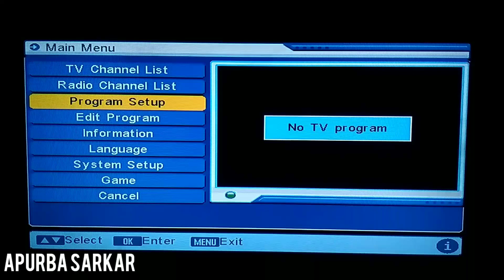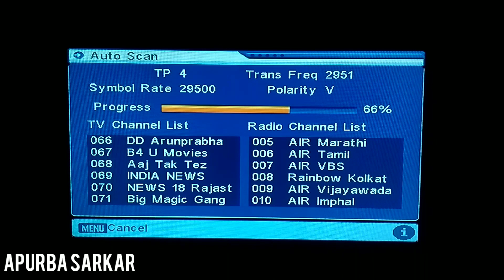Cartoon Channel On DD Free Dish Cartoon channel Disney